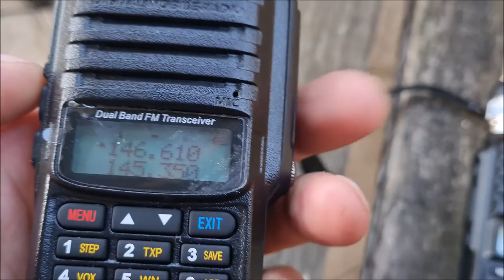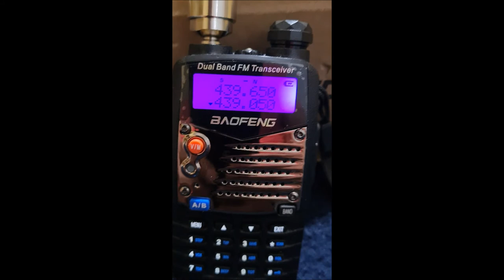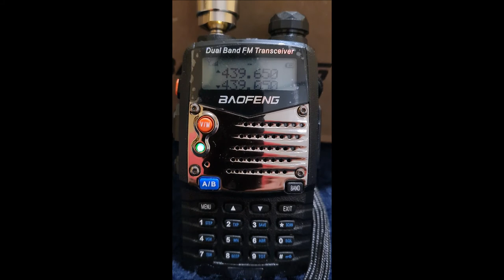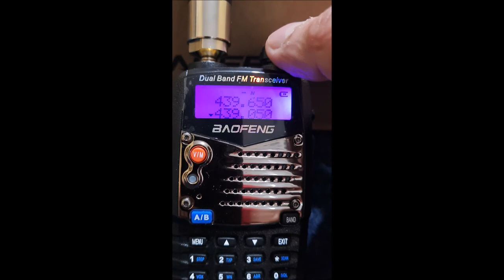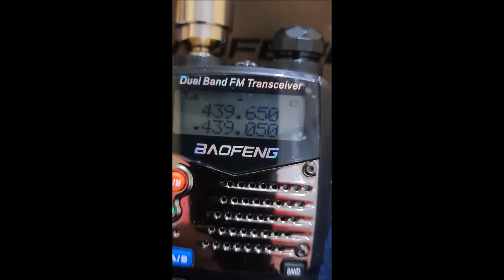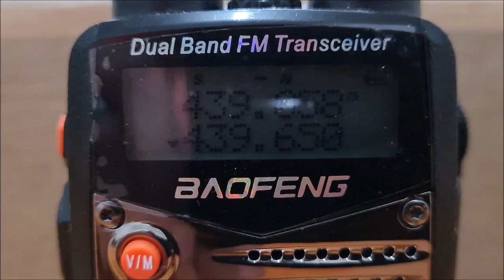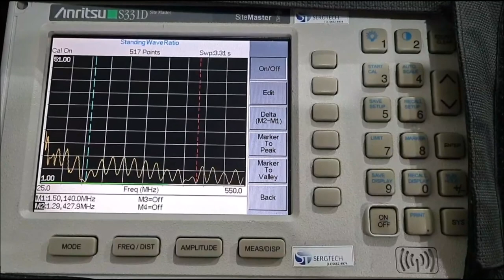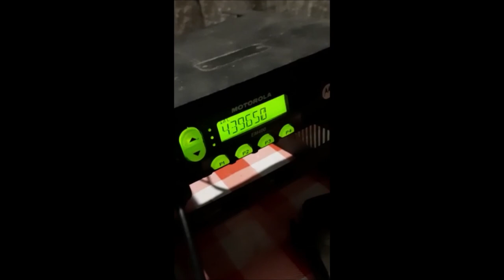RÁDIOS DUAL VEJA! DUAL BAND SERGTEC ANTENA PENNETRA VHF UHF SERGTEC✅ SIGA O CANAL ✅ MUITO OBRIGADO!